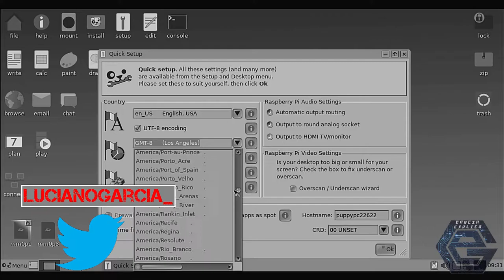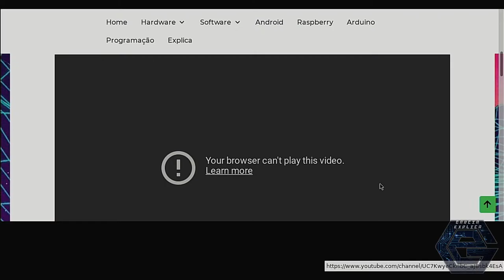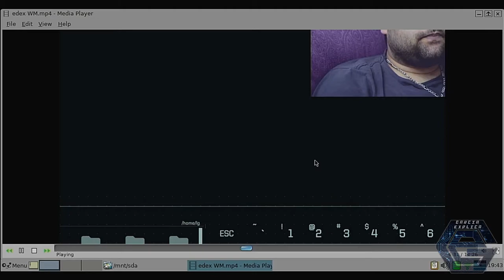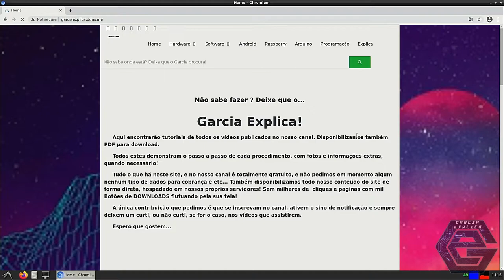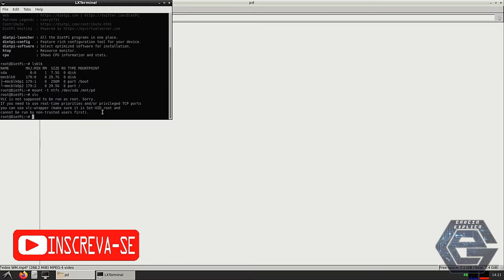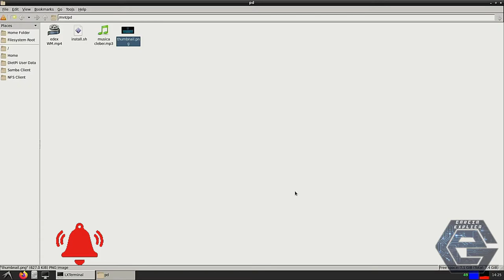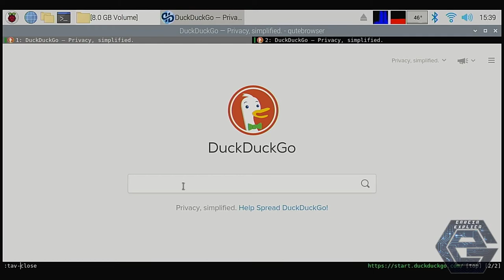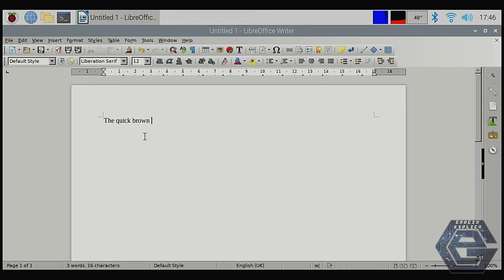Raspberry Pi 0W. Será que o PC de 10€ Substitui seu PC?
Neste vídeo investigo e testo vários SO's diferentes para usar no Raspberry Pi 0W. A idéia é ter um "computador" que possa realizar as tarefas do dia-a-dia. Espero que eu consiga esclarecer alguma coisa para vocês, e que este vídeo, embora longo, seja útil...

Neste teste, foram testados os seguintes SO's: Debian, Ubuntu, Manjaro (tanto minimal, quanto i3, sway e xfce), TinyCore, PuppyLinux, DietPi e Raspberry Pi OS. (Alguns simplesmente não funcionaram... Completamenta ou por partes)

O foco do teste era o uso do navegador de internet (testados Firefox, Chromium, Midori e QuteBrowser), editor de textos (abiword e libreoffice), vizualização de imagem, vídeo e música e uso do sistema operacional (montagem de discos externos/pendrive e navegação de arquivos em interface gráfica).

Deixarei a conclusão para o vídeo... :D

Segue Link's

CREDITOS:
Para mais info sobre créditos as músicas: